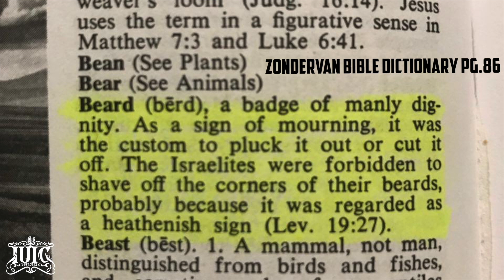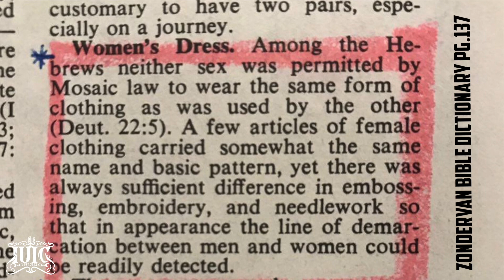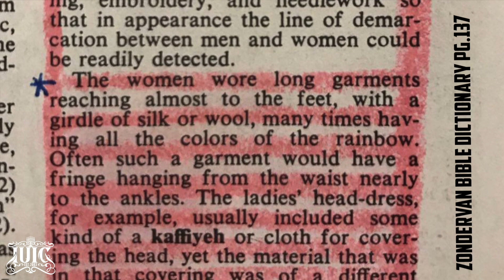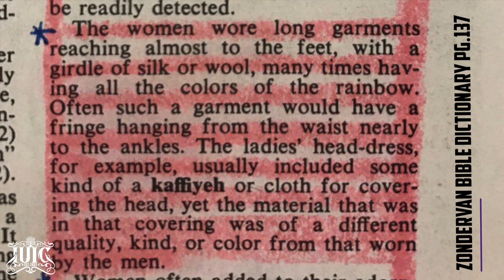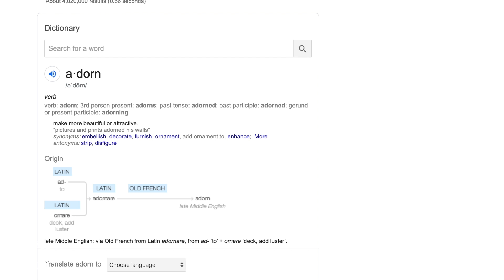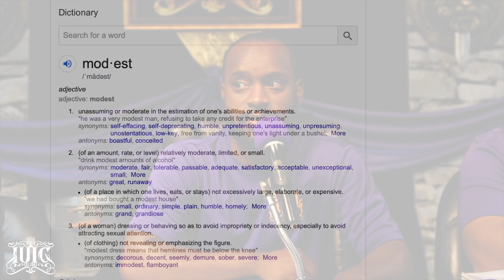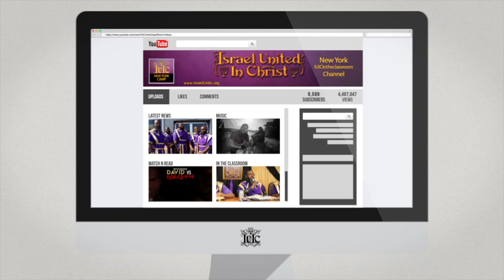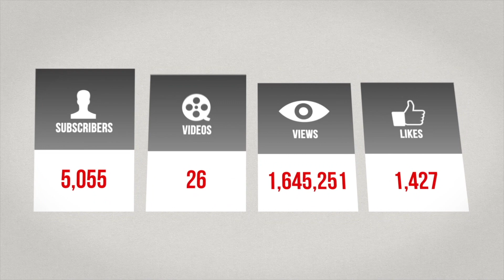InTheClassroom: How Does God Feel About Cross Dressing?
Featuring: Officer Lemuel(80)

Primary Contact Person: Captain Isaac
Secondary Contact Person: Officer Lemuel